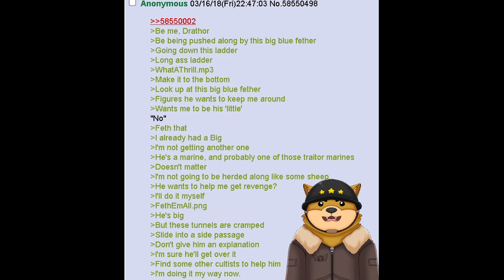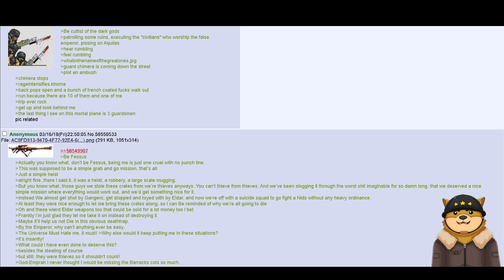40k The Cold Shoulder Sector Part 91